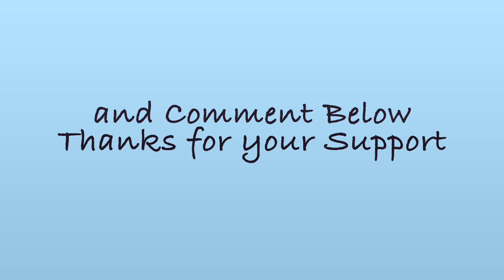(442) Bloom Technique, Acrylic Pouring Painting, Awesomeness.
Bloom Technique, Acrylic Pouring Painting, Awesomeness.

TUE. WED. and THUR. FRI. at 8.00 AM and 12.00pm Sometimes SAT.

Its a good idea to wear gloves, and use respirator when mixing.

Thanks Too Kanella Ciraco, and Erica Hughes, for there great tutorials.
I used there bloom recipes.
Pillow, the white base,  Easy Pour white paint medium base, eggshell.
PM, is Behr, Deep base, and PolyAcrylic varnish. 3-1
Paint mixture, Pm is  2-1 ratio with paint, approximately
Cell maker, titanium white, Amsterdam, and water also white ink and floetrol and wood conditioner.
Mixture , 1 tblsp titanium white, 2 tblsp floetrol, 1 tblsp, white glue, Liquitex white ink, 5 drops, and Minwax wood conditioner (oil based) 1/2 tsp.
Also Amsterdam titanium white, and mix just with water.
Thinner then colours.

My Paint Recipe is:
 1 part paint, craft paint,  to 1/2 pts floetrol. 1 part tube paint, too 1/2- 1 parts floetrol,  and add water to get the right consistency. flows off stick in a steady stream, like warm honey.